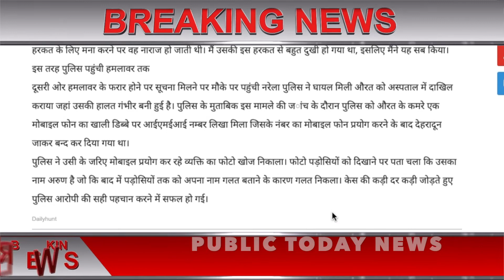भाभी रोज करती थी देवर के खाने में ये काम, जानकर आपके उड़ जायँगे होश Bhabhi News Video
भाभी रोज करती थी देवर के खाने में ये काम, जानकर आपके उड़ जायँगे होश ,